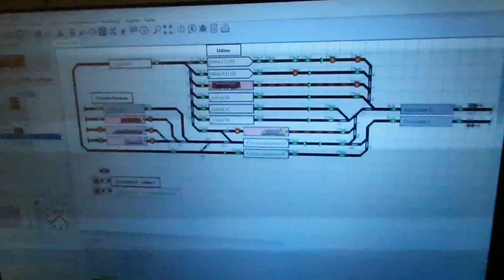Automazione plastico con Rocrail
Alcuni convogli in movimento controllati dal software Rocrail sul plastico in costruzione. Livello -2 Stazione nascosta lato Italia